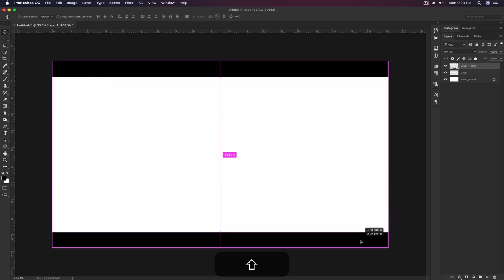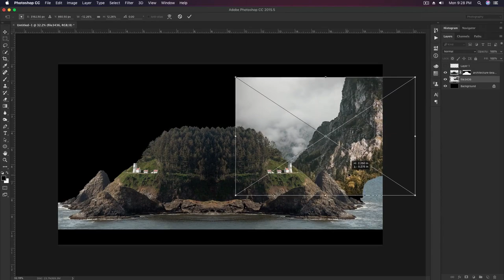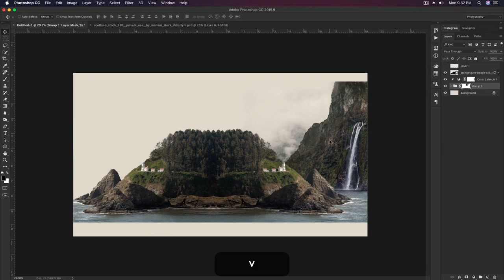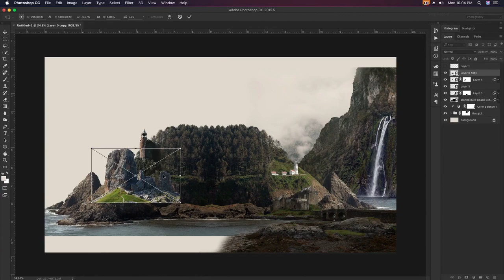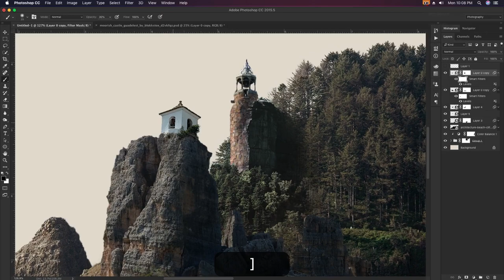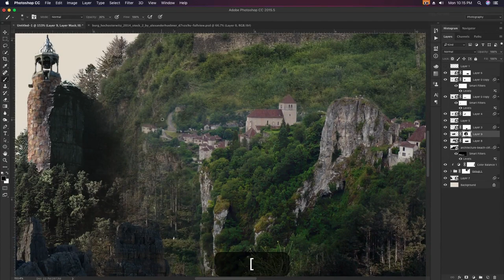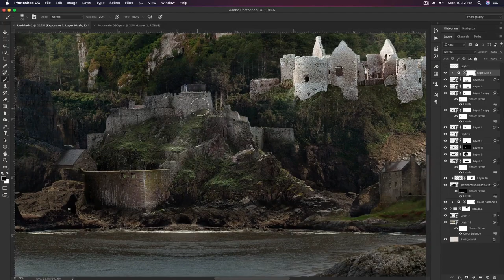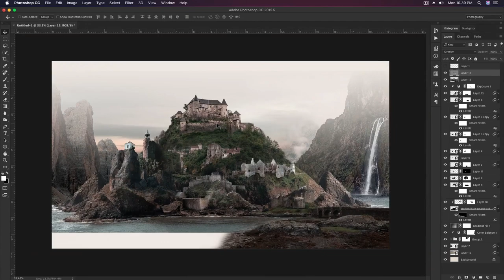Matt Painting Tutorial !! Adobe Photoshop for Beginners !!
Hi,
Friends

Thanks.